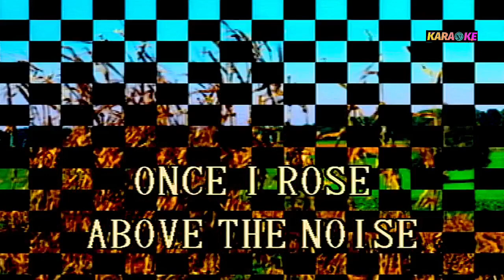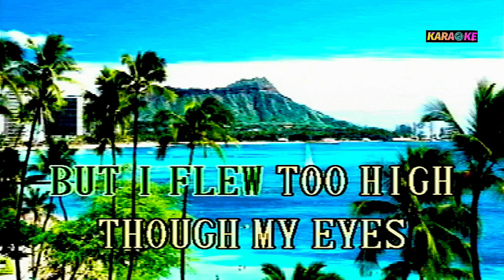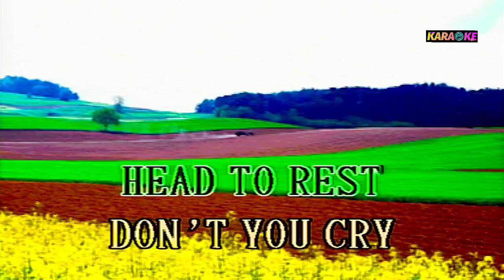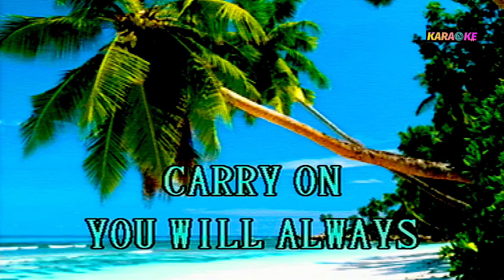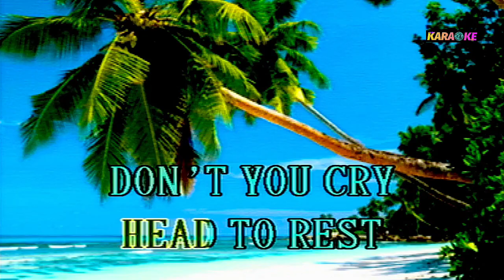CARRY ON WAYWARD SON - KANSAS KARAOKE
KANSAS COVER SONG